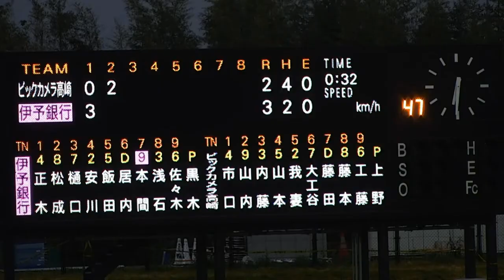「第54回日本女子ソフトボールリーグ」１部第５節 高崎大会 第１日第１試合 ２回表